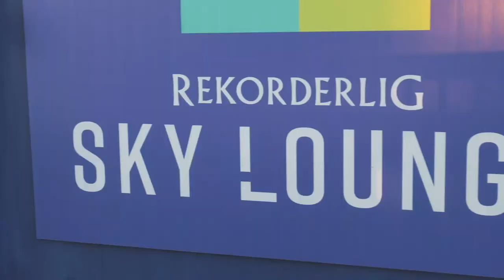Sky Lounge - Perth's most unique rooftop event space.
Situated in the Burswood Parklands, Rekorderlig Sky Lounge is one of Perth’s most unique event spaces.

With festoon lighting, a full service bar (including Frusen Rekorderlig and the brand's suite of cocktails) and epic views of the Swan River, the Sky Lounge is the place to be this summer!

Catering is available on request, including popcorn, pizzas, canapés, gourmet meals, drinks, ice creams and confectionery. .

The best part? All profits from the cinema and Rekorderlig Sky Lounge go to helping sick kids in WA thanks to our partnership with Telethon.

SKY LOUNGE. RAISE THE BAR.